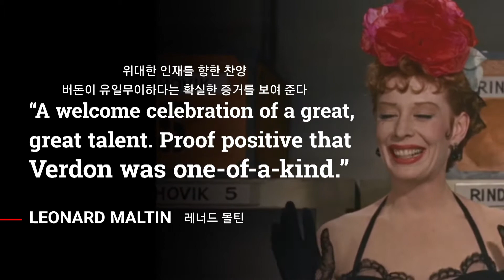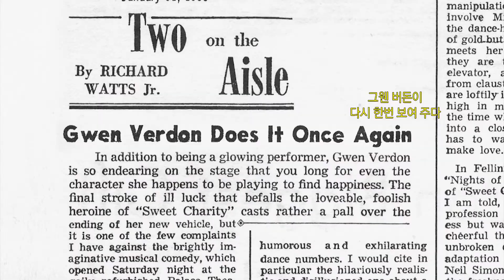[EIDF2021 OFFICIAL] Merely Marvelous: The Dancing Genius of Gwen Verdon / 그웬 버돈: 할리우드 댄싱 퀸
감독: 크리스 존슨, 켄 블룸 / Chris Johnson, Ken Bloom
시놉시스:잭 콜과 밥 포시의 뮤즈인 그웬 버돈은 40년의 세월에 걸쳐 브로드웨이의 안무를 새로운 국면으로 이끌었다. 영화는 〈캉캉〉, 〈댐 양키즈〉, 〈스위트 채리티〉, 〈시카고〉 등 여러 상징적인 무대들에 선 그웬의 모습을 통해 그녀의 절정기를 선보이는 한편, 그 성공 이면의 놀라운 이야기를 함께 밝힌다. 구루병으로 보낸 유약한 유년기를 딛고 16세에 사생아를 임신하기에 이르기까지 그웬의 성공기는 포기를 모르고 역경에 맞서 브로드웨이 최고의 댄서가 된 한 여인의 이야기다. 독창력, 재능, 투지의 결정체였던 그녀의 영향력은 오늘날 브로드웨이 댄서들에게도 여전히 드러난다.
The muse of both Jack Cole and Bob Fosse, Gwen Verdon changed the face of Broadway choreography over forty years. Through rare footage of Gwen Verdon performing in iconic stage musicals from Can-Can through Damn Yankees, Sweet Charity and Chicago, the modern audience can see Gwen at her best and learn the unexpected and surprising true story behind her success and career. From overcoming debilitating childhood rickets to becoming pregnant out-of-wedlock at sixteen, Gwen’s rise to success is the story of a woman who never gave up, and persevered to become Broadway’s greatest dancer against all the odds. She was a powerhouse of creativity, talent, and determination whose legacy can still be seen in dancers in Broadway today.